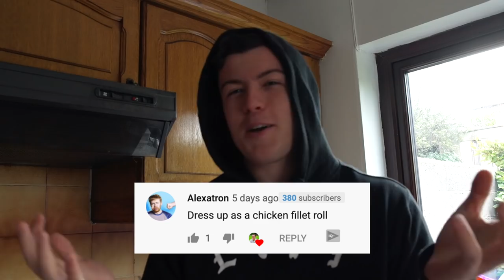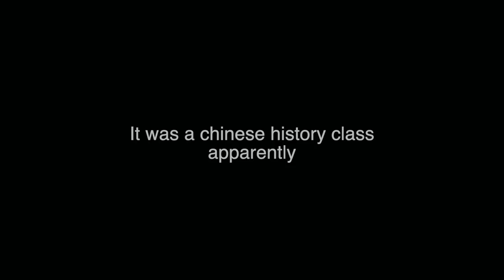Batman Goes to College PRANK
Gold Rays   - Summer Kennedy
Mission Impossible Theme Song
Hot Sticky  - Chris Valentine
Showbiz Instrumental - Dream Junkies